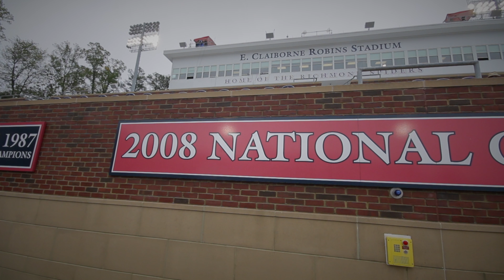CAAFB Featured: Richmond's Kyle Lauletta